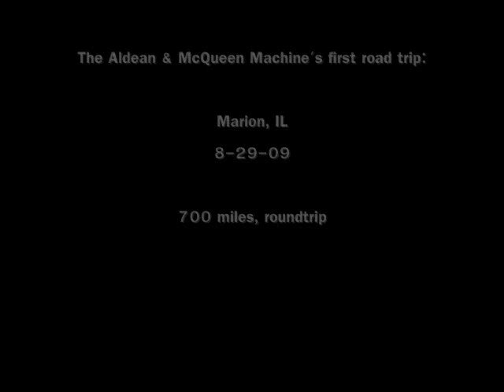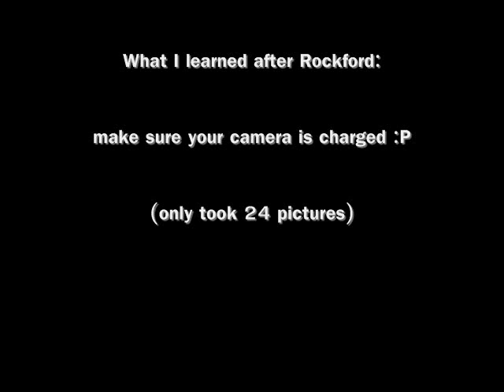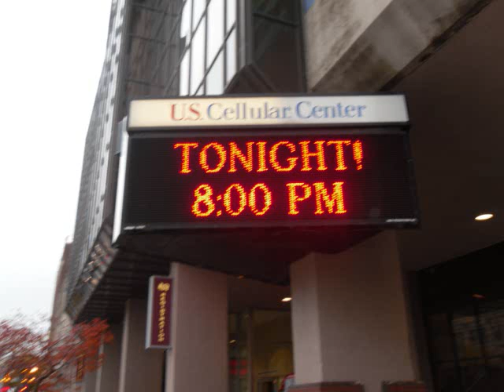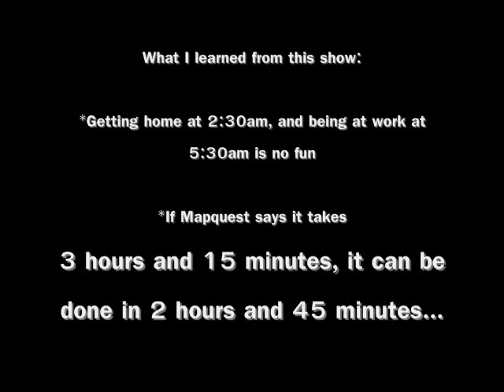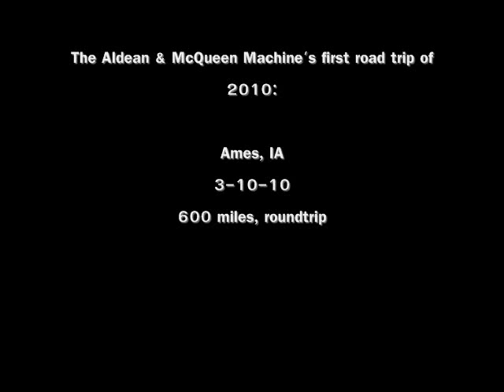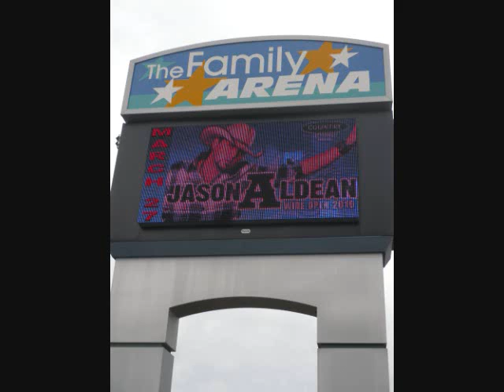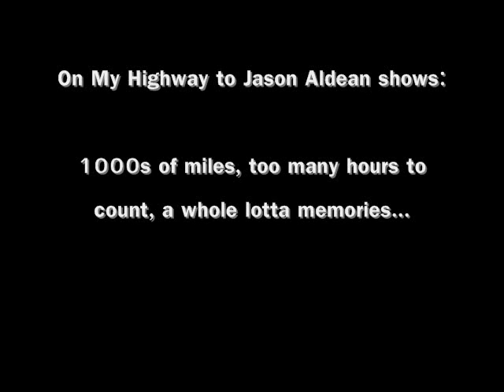JAvideofinal.wmv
Wide Open Youtube video contest submission